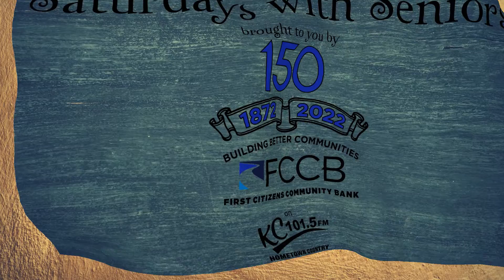Saturdays with Senior Nancy Dunham Part 1